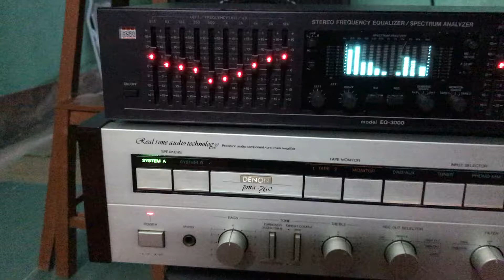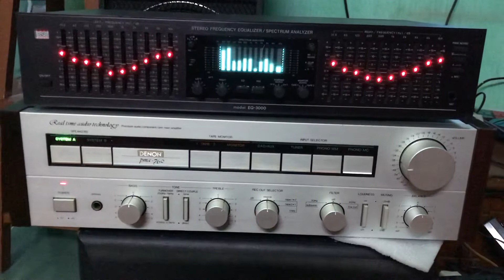ngày 12 tháng 1, 2021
Về e loc xi qe brs eq 3000 đẹp xs chất thi ko phải ban cãi nữa ae đã biết dong loc mỹ